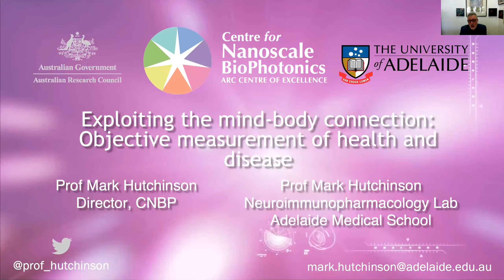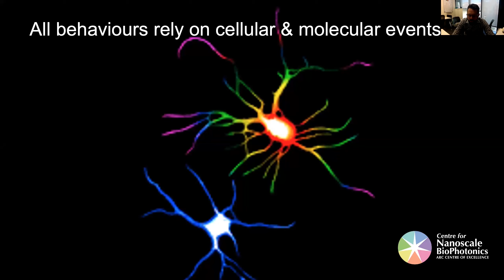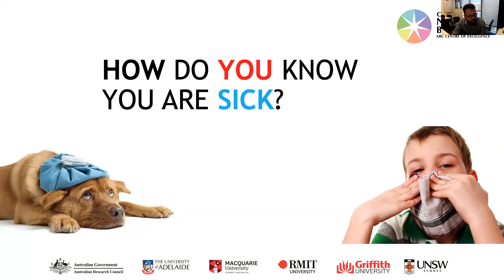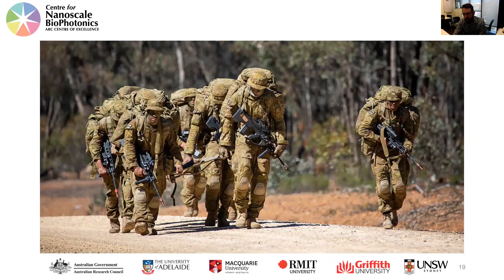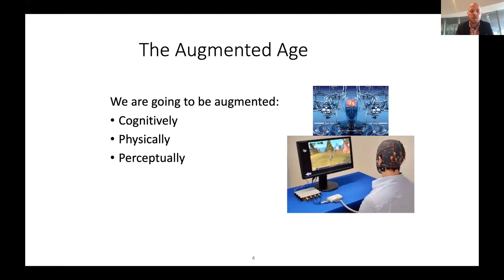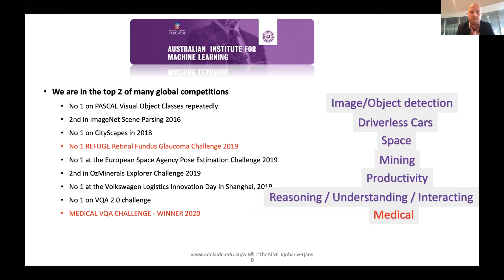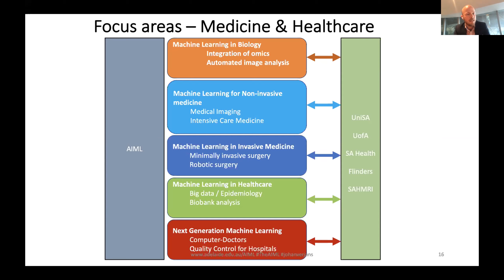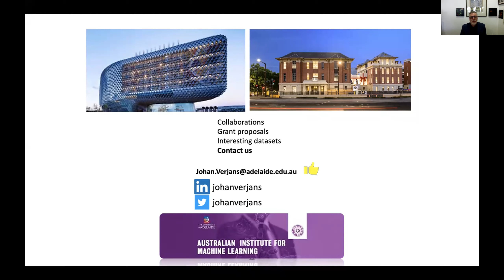ABMC Research Mini Review - The University of Adelaide on Future Technologies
Tuesday 15th September 4:30-5:00pm

With a focus on Future Technologies, this week's presenters are:
Professor Mark Hutchinson
Dr Johan Verjans
Chaired by Professor Andrew Zannettino